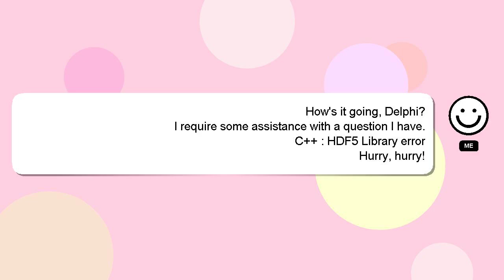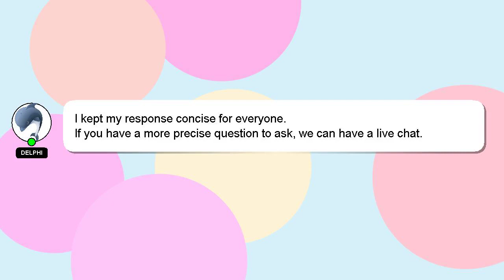C++ : HDF5 Library error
error C++ HDF5 Library :